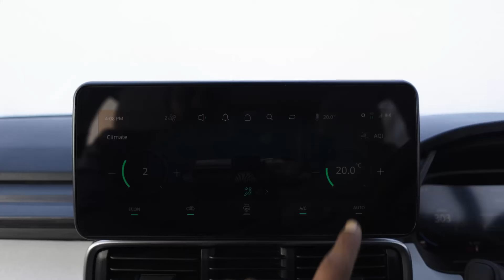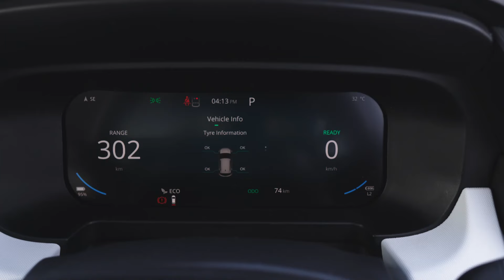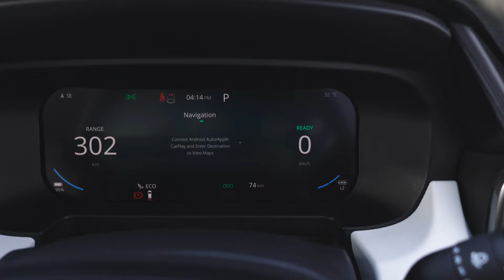Tata Punch EV Review I Outstanding to drive, excellent ride and loaded with features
Welcome to our Tata Punch EV drive review! In this video, we'll take you on a test drive of this electric vehicle and give you our honest thoughts on its performance, features, and overall driving experience.

If you're considering purchasing the Tata Punch EV, our review will give you valuable insights to help you make an informed decision. From battery range to charging time to interior design, we'll cover all the important aspects of this car. So sit back, relax, and join us for our Tata Punch EV drive review!